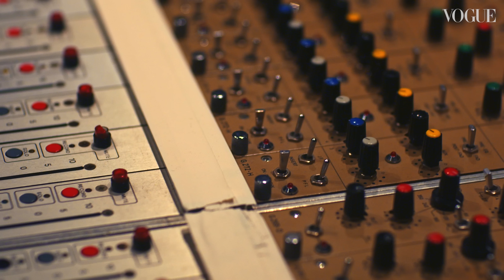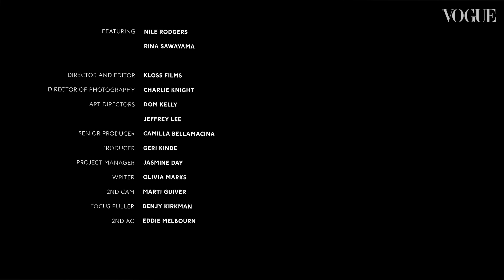Nile Rodgers & Rina Sawayama On Becoming A Music Icon | Vogue Visionaries | British Vogue & YouTube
In the second of four episodes of British Vogue and YouTube’s new series of Vogue Visionaries, Chic founder and all-round music legend Nile Rodgers sits down with pop star and producer Rina Sawayama to discuss how they each found success in the music industry. Watch as the pair discuss how they first discovered their passion and turned it into successful careers, tips on cultivating a fanbase on YouTube and the most valuable lessons they’ve learned.

00:00 - 00:36 - Introduction
00:36 - 07:25 - Chapter One: Finding Your Way In The Industry
07:25 -12:49 - Chapter Two: Connecting With Your Audience
12:49 - 15:29 - Chapter Three: Life Lessons